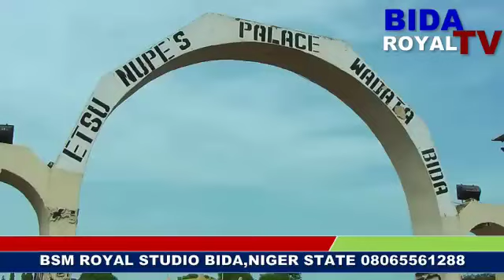2022 RAMADAN SADAQAT BY ETSU NUPE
Video from BIDA ROYAL TV